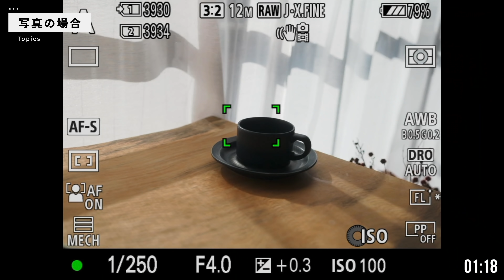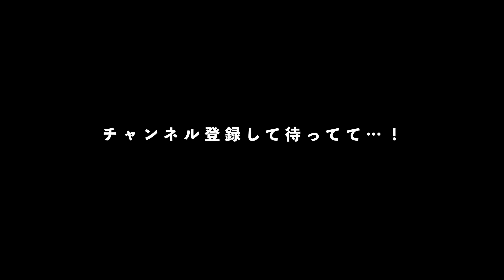【3分解説】カメラのAFエリア設定どうしてる？動画と写真で別の使い分け方を解説！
今日は毎週恒例の3分企画「3minutes Thursday」！
基礎に立ち返ってAFエリアの話をしてみました。

動画と写真で使い分けをしていて、どういうふうに使っているかなどを紹介しているので是非参考にしてみてください…！